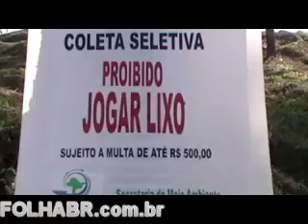TAXA DO LIXO PAULO SILVA CIDA MASCHIO